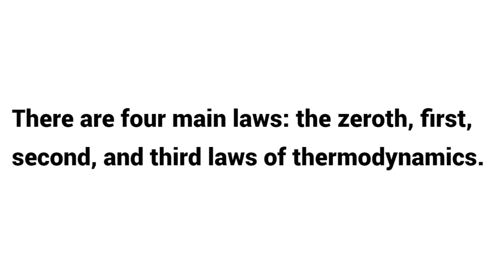What are the Laws of Thermodynamics ?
Dive into the fundamental laws that govern the behavior of energy and matter in this comprehensive video on the Laws of Thermodynamics. We'll explore the definition, core meaning, historical origins, and essential concepts that underpin this critical field of physics.

First, we'll define the Laws of Thermodynamics and examine their fundamental meaning. You'll learn how this set of principles emerged from the pioneering work of scientists like Rudolf Clausius, William Thomson, and Josiah Willard Gibbs, who sought to understand the nature of heat, work, and the transformation of energy.

Next, we'll delve into the four core laws of thermodynamics: the Zeroth Law, the First Law, the Second Law, and the Third Law. You'll gain a deep understanding of how these principles describe the behavior of energy, the conversion of work and heat, the concept of entropy, and the limits of efficiency in physical systems.

We'll also cover the practical applications of the Laws of Thermodynamics, from the design of engines and refrigeration systems to the study of chemical reactions and the evolution of the universe. Through clear explanations and visual aids, you'll learn how these fundamental concepts and principles have shaped our understanding of the physical world and enabled groundbreaking advancements in science and technology.